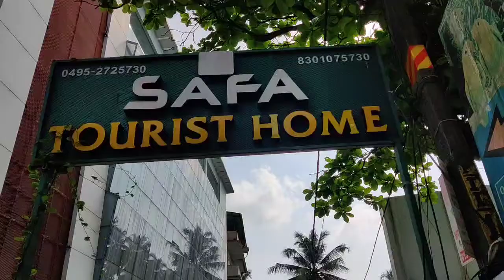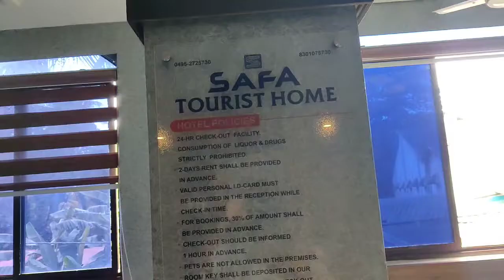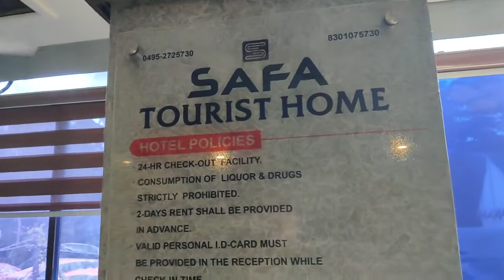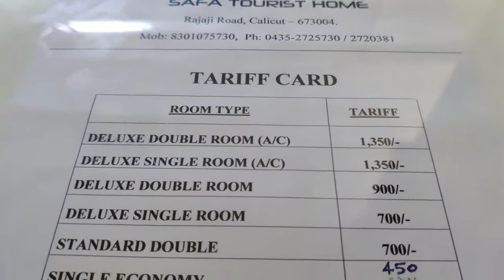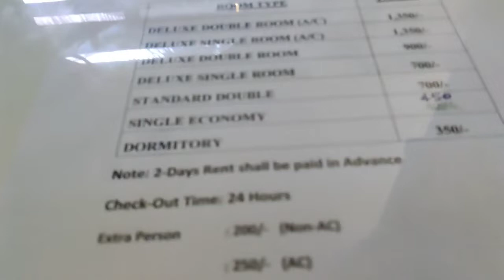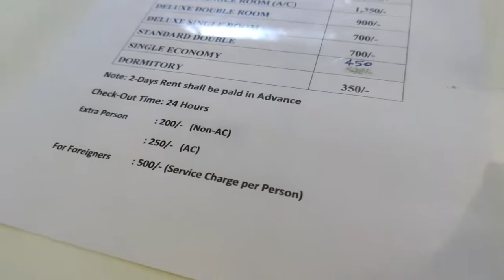EP 41 | Coastal Bharat Yatra | Calicut Kozhikode Hotel near Bus Station